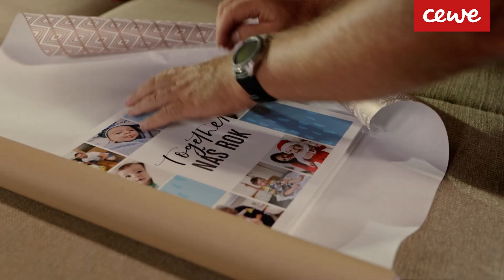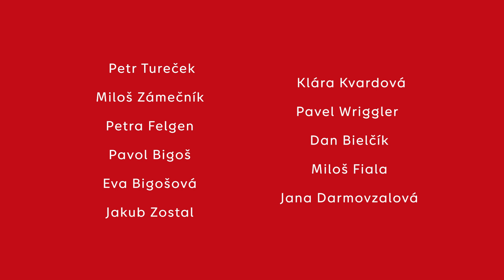Making of vánoční reklama na CEWE FOTOKNIHU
Užijte si střípky z natáčení vánoční reklamy na CEWE FOTOKNIHU s našimi zákazníky.